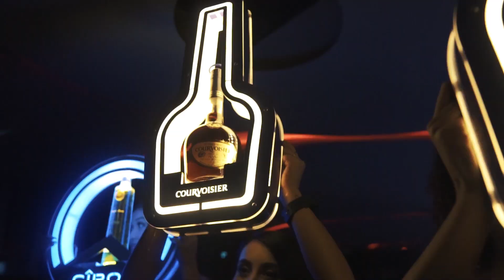Danny Green & Fred VanVleet at Rebel Entertainment Complex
The Toronto Raptors celebrated their NBA championship victory and the birthday of Danny Green at Rebel Entertainment Complex.  Watch the recap!  Never miss another event.  Sign up to the Rebel newsletter and receive event invites, free tickets, and all the latest news and promos.